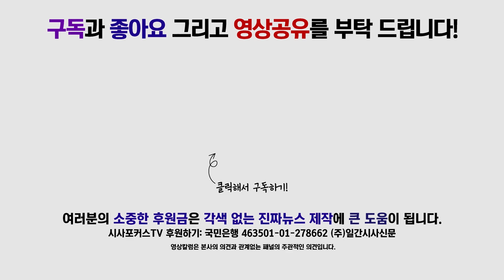황교안 백브리핑, "문희상 한국당 경제청문회 요구는 국회 복귀 명분 때문…추경이 잘못되었기 때문"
오디오가 깨끗하지 못한 점 죄송합니다.

20일 자유한국당 황교안 당 대표가 숙명여대 학생들과 만남을 가지고 난 뒤 기자들의 질문에 답변하고 있다.